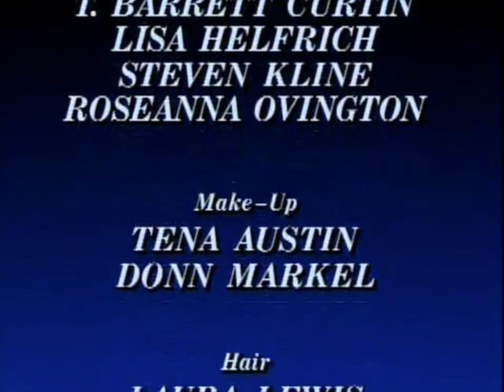Classic TV Theme: 1st & Ten (two versions • Stereo)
An early HBO sitcom, '1st & Ten' (1984) starred Delta Burke who gets ownership of a football team in a divorce settlement. Shannon Tweed and O.J. Simpson were among the cast, and real-life football celebrities made appearances through the show's six seasons. Dave Fisher and Rocky Davis handled music in season one; for the next three seasons a pretty good theme song ('White Lines') by Fisher, Davis, and A.B.Clyde opened each episode. George S Clinton took over for the last two seasons with a theme of his own. When the show was syndicated the episodes were shortened with nudity/swearing removed. At the same time all the openings were changed, pasting the same intro on every episode. 'White Lines' was removed, replaced by Clinton's theme on all episodes everywhere: syndicated, streaming, and on DVD.
00:00 Opening titles, end credits, logo (from an original HBO telecast). According to IMDB 'White Lines' first appeared in season two, though it may have been played as an instrumental in season one. A rather lengthy opening title, it's too long for syndication (one reason why it was replaced...but why replace it on streaming/DVDs too?). 'White Lines' co-composer Dave Fisher was lead singer of the 60s Highwaymen*, who had a #1 hit with 'Michael (Row the Boat Ashore)'.
02:31 Opening titles, end credits, logo. New theme song by George S Clinton, apparently introduced in season five. DVD/streaming versions use it on *every* episode. End credits were newly created for syndication and don't show clips in the background. DVD/streaming eps may have original or recreated end credits; it varies without apparent rhyme or reason.
*Dave Fisher's 'Highwaymen' was a folk music group. Years later a country supergroup was formed by Willie Nelson et al calling themselves 'The Highwaymen'. That led to a lawsuit from the originals but the parties got together, talked it out, the suit was dropped, and they performed a concert together to celebrate.